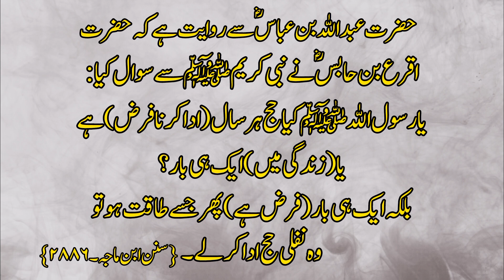Islamic Hadees bayan!Hadees in Urdu!Islamic_video!Hadees!Hadees Mubarak!islamicvideo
This is my original voice

Hadees Mubarak
Hadees in Urdu
Islamic video